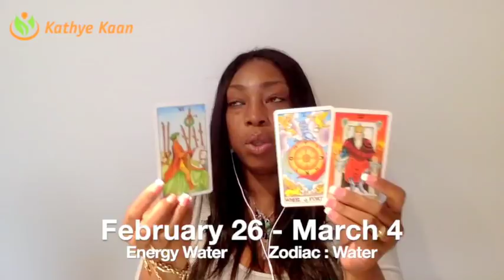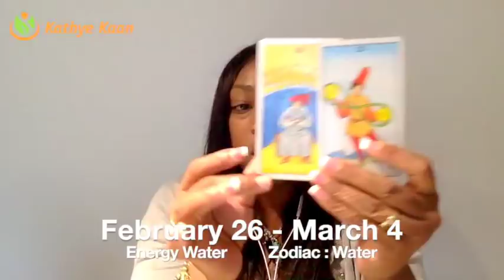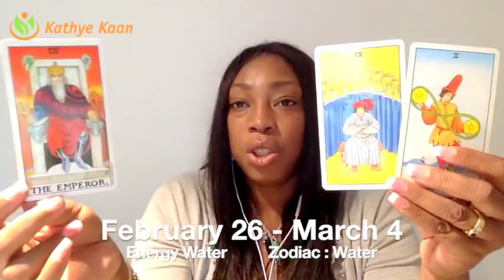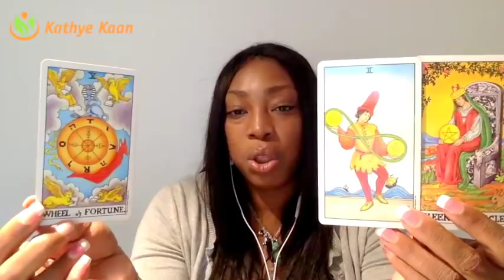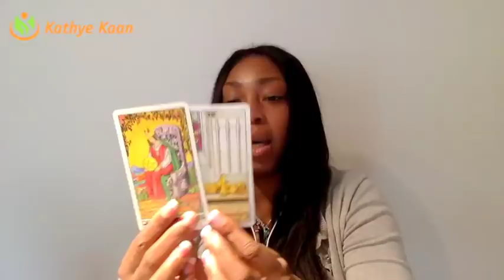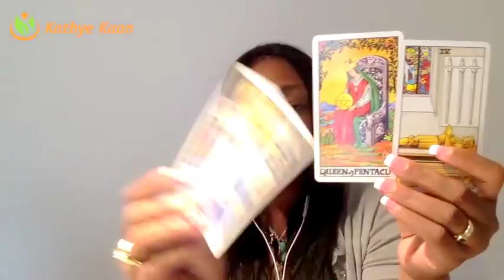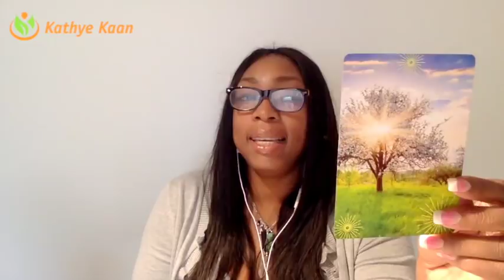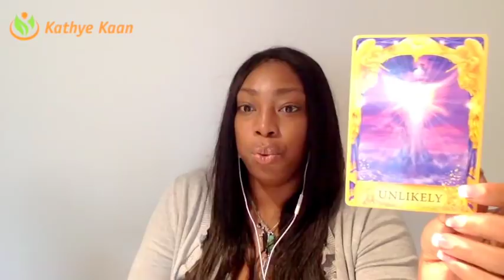VIRGO Weekly Reading Tarot Psychic Horoscope | Week 09 | 26 FEBRUARY - 4 MARCH